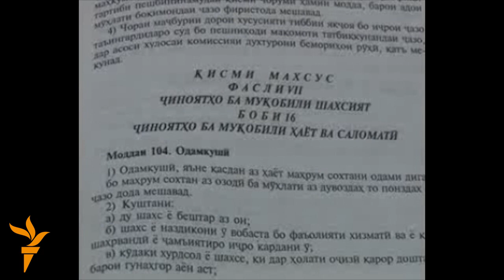Навори оперативии муттаҳам дар қатли афсарони коммисариати ҳарбӣ нашр шуд.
Вазорати корҳои дохилии Тоҷикистон навори оперативии муттаҳам дар қатли афсарони коммисариати ҳарбиро нашр намуд. Дар ин навор Умедоҷони Амрохон эътироф кардааст, ки афсарони комиссариати ҳарбиро бо корд захмӣ кардааст.